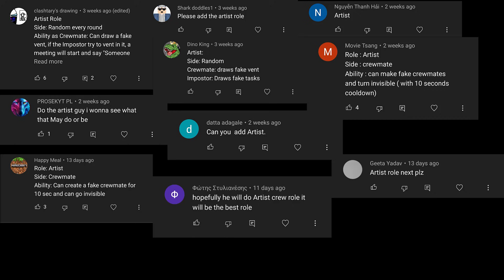What if Innersloth added 'Artist' Impostor Role in Among Us - Among Us New Roles Update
This video showcases the Artist role which can be part of Among Us game. This role is just an idea and is not present in actual game.

⛔️Recommend Role Videos:⛔️